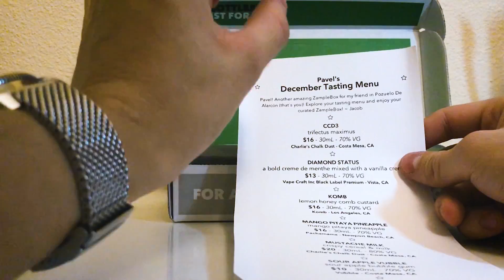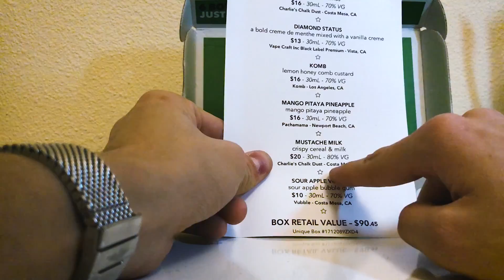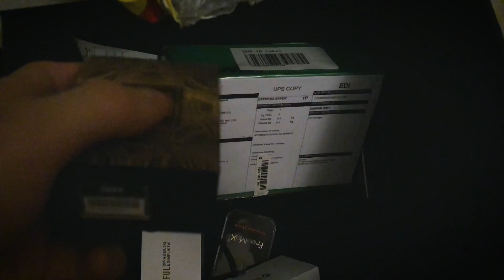”E-LIQUIDS SORPRESA” MENSUALES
★SocialNets!